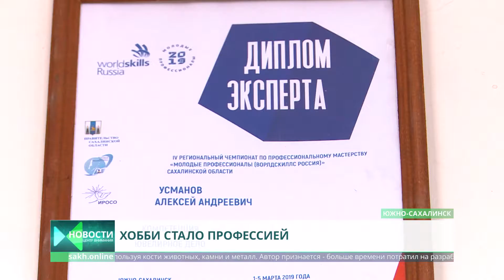Сахалинский ювелир организовал производство авторских украшений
Сахалинский ювелир-художник организовал производство авторских украшений. Эксклюзивные серьги, кольца и кулоны мастер делает из археологических находок. Помимо этого, в ход идут и другие материалы. Как создаются настоящие произведения искусства, которые смогут украсить любую женщину?